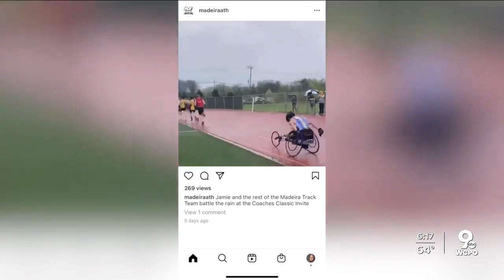Maderia three-sport athlete Jamie Stanford competes using wheelchair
Basketball is his first love. It's the sport that first got his blood pumping. He's played with the Cincinnati Dragons, a competitive traveling wheelchair team for disabled youth for the last seven years.